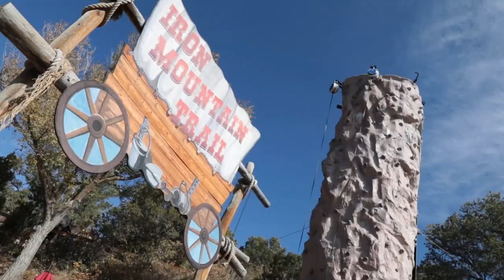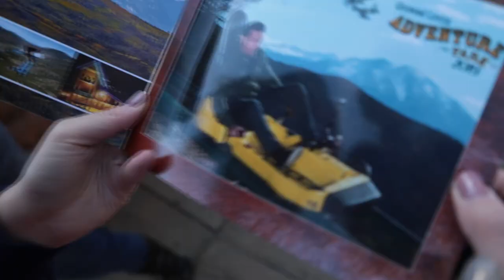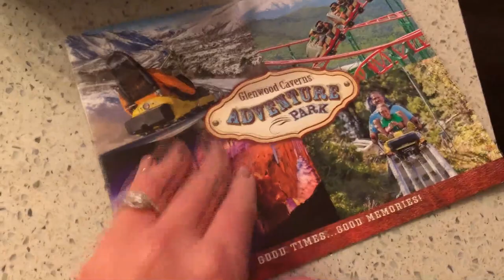TOSSED OVER A CLIFF IN GLENWOOD SPRINGS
Glenwood Caverns Adventure Park is at the top of a mountain in Glenwood Springs, Colorado. I swear, we didn't puke.

Also: Iron Mountain Hot Springs
Casey Brewing